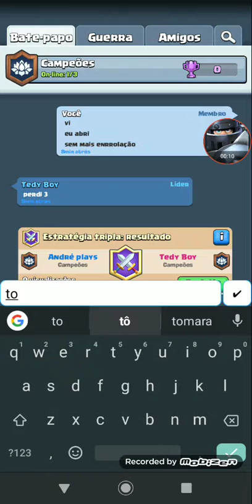Ganhei o tronco no Clash Royale